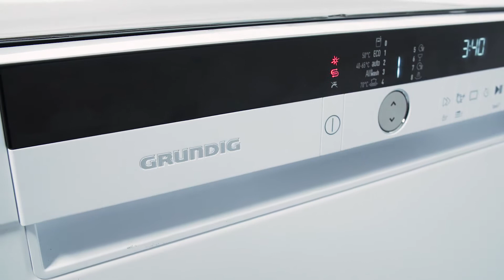Grundig GNU4S820 opvaskemaskine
Grundig GNU4S820 underbygningsopvaskemaskine. Se mere om opvaskemaskinen her

Fra videoen:
Er du fan af den traditionelle opbygning af en opvaskemaskine, men med et twist? Så vil den her model ikke skuffe dig. På trods af den traditionelle indretning, så har Grundig gjort den fleksibel. Og så har den plads til 14 kuverter. Maskinen består af en bestikbakke i toppen og de to traditionelle kurve. Men du får faktisk også en bestikkurv i bunden. Den kan selvfølgelig tages ud for mere plads.
Bestikbakken i toppen er en af de ting, der gør modellen her er fleksibel. Du kan nemlig forskyde den i niveauer og fra højre til venstre. Ved at den har bestikbakken i toppen, så får du mere plads i underkurven til tallerkner, gryder og andet større service. Overkurven er højdejusterbar. Det betyder, at kurven kan sættes højere op eller længere ned, afhængig af hvor du ønsker at skabe plads. Justeringen kan også foregå, selvom kurven er fyldt.
Den har 8 programmer og 5 vasketemperaturer. For eksempel så får du med den her model en QuickWash, som er et lynprogram, som vasker på kun 58 minutter. Og et mini program som vasker på kun 30 minutter.  Derudover får du også et intensivt program til det mere genstridige snavs, som vasker ved 70 grader. Du får også et All-in-Wash, som vasker med forskelligt tryk og forskellige temperaturer i over- og underkurv. Det betyder, at du kan vaske glas og andet skånsomt service i overkurven, hvor trykket og temperaturen er lavere. I underkurven der kan du vaske med et højere tryk og temperaturer til det service, som kan holde til det, for at skabe et helt rent resultat. På den her måde kan du altså vaske alt dit service i en og samme vask. Det er utrolig effektivt.
Maskinen har Sensor Styring, som betyder, at den måler mængden af snavs i vandet. Hvis vandet er meget snavset, tilpasser maskinen programmet, så opvasken bliver helt ren. Omvendt forkortes programmet, hvis mængden af snavs i vandet er mindre. Så kører maskinen ikke længere tid end nødvendigt, og den bruger derfor ikke unødvendig energi. Men du kan dog være sikker på at få et rent resultat.
Som ekstra funktioner kan du tilvælge et ekstra tørt resultat, hvis du for eksempel har plastik bøtter i maskinen, som ofte har svært ved at blive helt tørt. Hvis du er i tvivl om noget, så kan du altid kontakte os på telefonen.